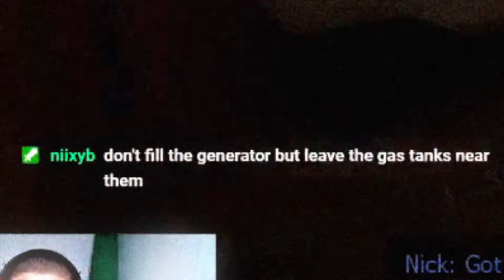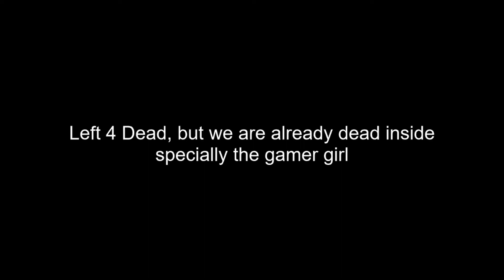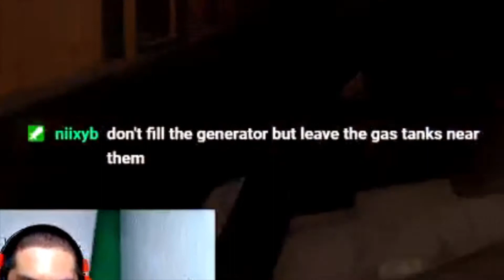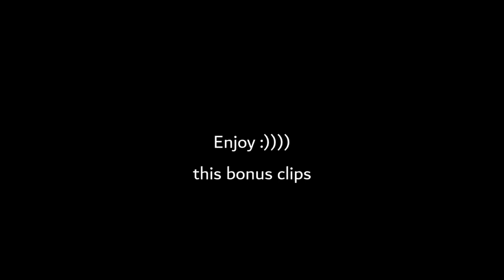LEFT 4 DEAD, BUT WE ARE ALREADY DEAD INSIDE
WITH A GAMER GIRL!

Chad's insta : Chad_pp
s1m's twitch:

music in the vid :

saib - smooth
comfi beats - stormy night